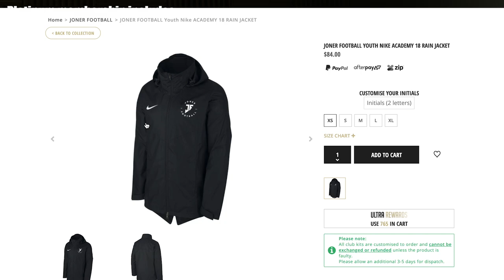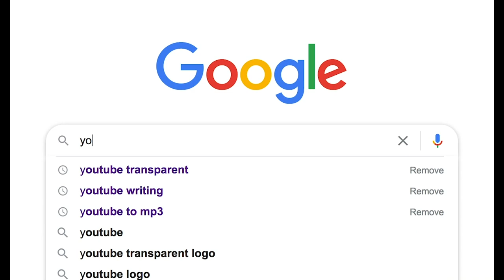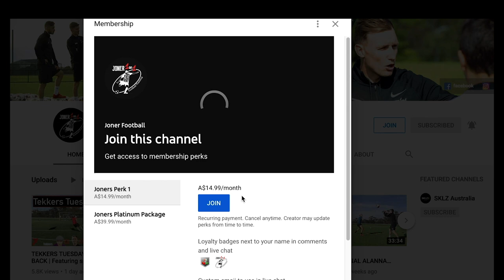EXCLUSIVE UNSEEN FOOTAGE AT JONER FOOTBALL | Become a member now!